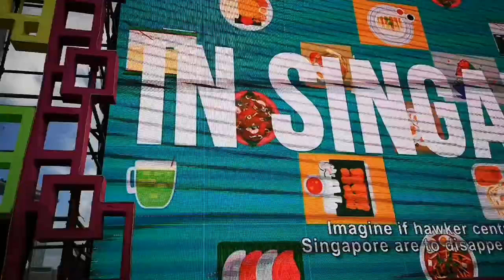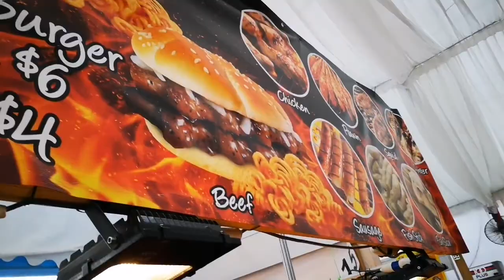Introducing My Life in Singapore | Yummylicious Food at the Carnival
Thank you guys for supporting my channel. Don't forget to smile 😊🤗♥️ God bless us all!